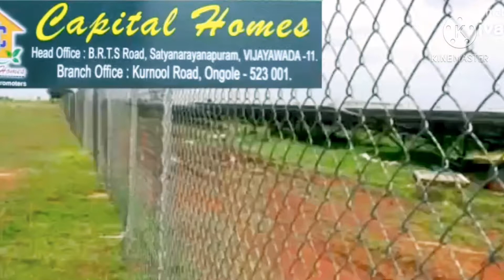Red sandalwood | Capital homes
ఎర్ర చందనం అత్యంత విలువైన కలప : దీన్ని ఎర్ర బంగారం అని కూడా అంటారు.ఎర్ర చందనం (ఆంగ్లం Red sandalwood) చెట్టు వృక్ష శాస్త్రీయ నామం Pterocarpus santalinus. ఇది ఆంధ్రప్రదేశ్ లో తప్ప మరెక్కడా పెరగదు. ఈ చెట్టు కలపతో చేసే వాయిద్యాన్ని జపాన్ లో సంగీత సాధనం గా ఉపయోగిస్తారు. ఆ సంగీత సాధనం ప్రతి ఇంటిలో ఉండటం వాళ్ళ ఆచారం. దీని కలప పొట్టుని కలర్ ఏజెంట్ గా వాడతారు. ఇదివరకు జపాన్దేశం ఎర్రచందనాన్ని ఎక్కువగా దిగుమతి చేసుకునేది. ఈ కలపతో వారు బొమ్మలు, సంగీతపరికరాలు తయారు చేసుకునేవారు. ఇప్పుడు చైనాదేశం ఎక్కువగా దిగుమతి చేసుకుంటున్నది. వీరు ఈ కలపను బొమ్మలు, సంగీత పరికరాలు, వాస్తు సంబంధపరికరాలు వంటి వాటికి ఉపయోగిస్తున్నారు. ఈ కలపతో చేసిన వస్తువు తమఇంటిలో వుంటే అంతా కలిసి వస్తుందని వీరి నమ్మకం. దీని నుండి వయాగ్రా కూడా తయారు చేస్తారు. అంతే గాక దీని నుండి సుగంధ ద్రవ్యాలు, మందులు, నకిలీ రుద్రాక్షలు ఇలా అనేక రకాల ఉత్పత్తులు చేస్తున్నారు.